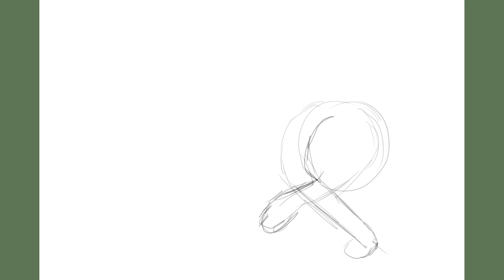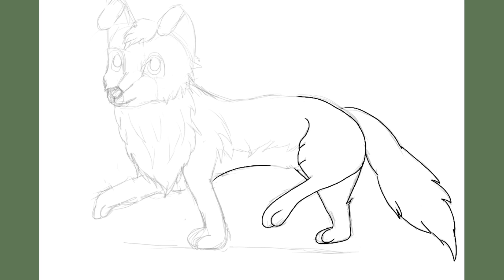Kris Digital Painting Timelapse: A DeviantArt Art Trade with DAKIVIX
I'm back with another timelapse. This time as part of an art trade with DeviantArt user DAKIVIX.
I drew his character Kris, while he drew my character The Rambling Fox.
This proved to be a lot of fun and I might do more art trades in the future.